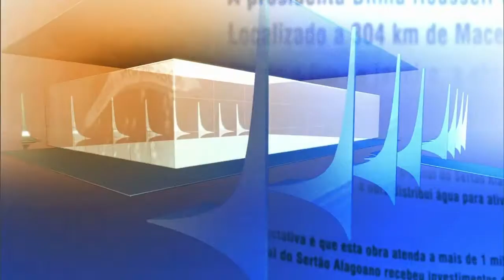Direto do Planalto - 9 de outubro